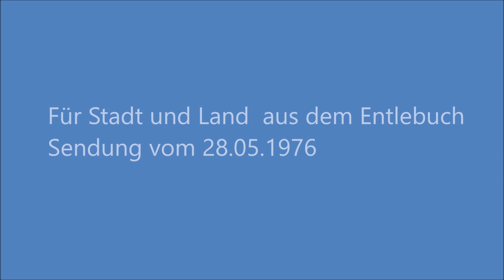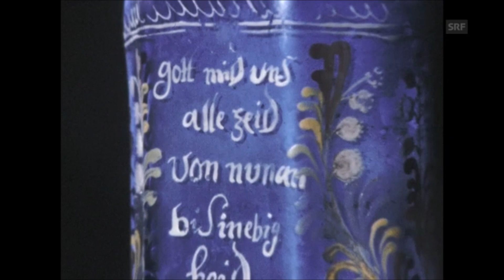Für Stadt und Land aus dem Entlebuch, Sendung vom 28 05 1976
Die Aufnahme mit der Feldmusik Marbach, die am Schluss der Sendung zu sehen ist, wurde im Oktober 1974 gemacht